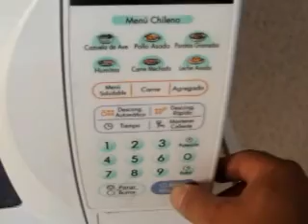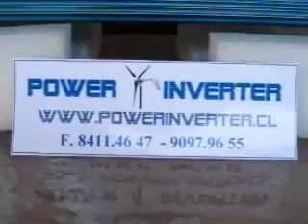ML 30665447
Video Migrado